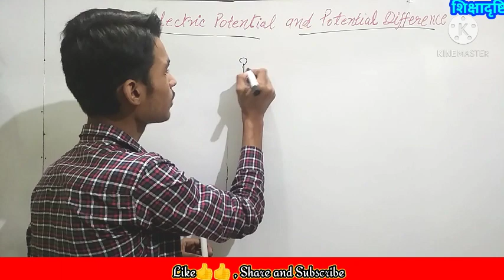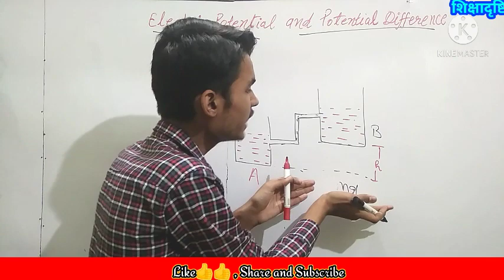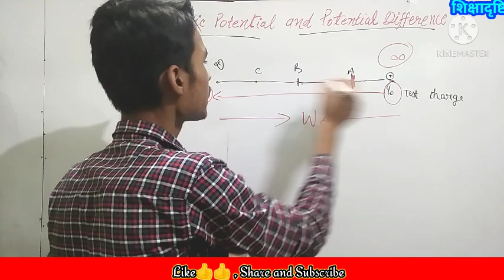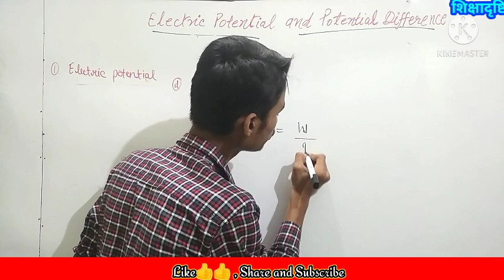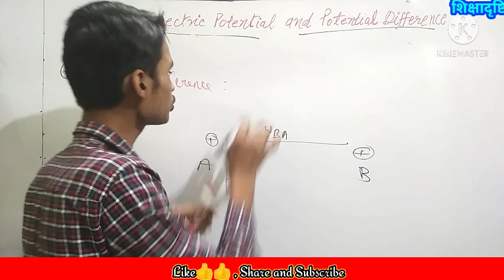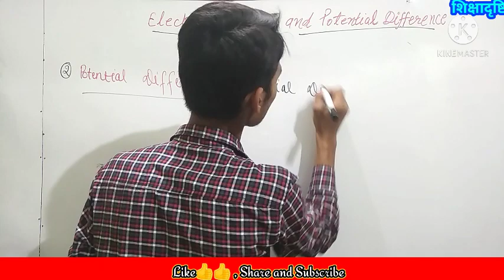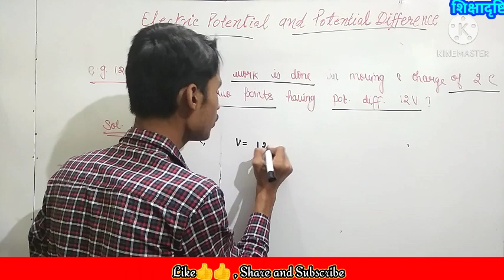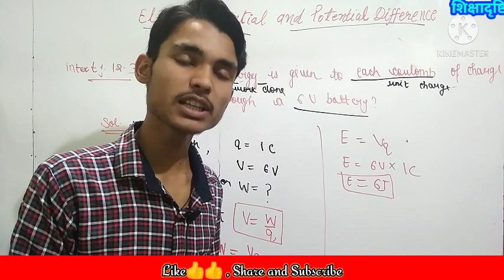Electric Potential and Potential Difference ....Class 10 By -- Adarsh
Class 10 , Chapter 12 ... Electricity  - 02

If the above link is not opening then follow the steps given below.

copy the above link and share it to anyone of your friends on telegram , then touch the link to join the group .

The notes of this video is available on above telegram channel.

share your views ,suggestions and questions through your comments.